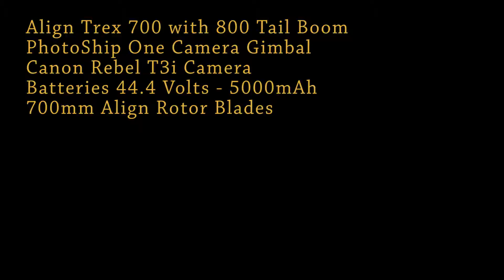Aerial Video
I usually use this rig to take still pictures with a DSLR camera so I can get al least 18 megapixel images. But today I decided to try it out with video just to see what would happen. It is not as stable as my Flame Wheel 550 used to be but then DJI has had my Flame Wheel Naza 2 system in the shop for over 2 months now. I still have not received it so this system beats a system that is not available or has horrible fly away issues.
I'm going to do some more modifications to this rig to make the video smoother. We'll see what happens.